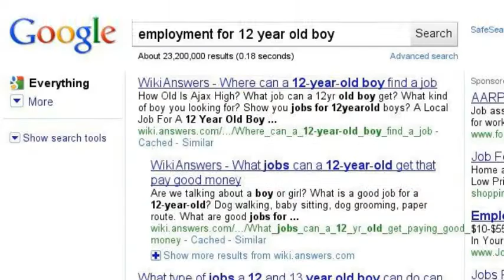Working Overseas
An ambitious youth pursues his career goals faster with Google.